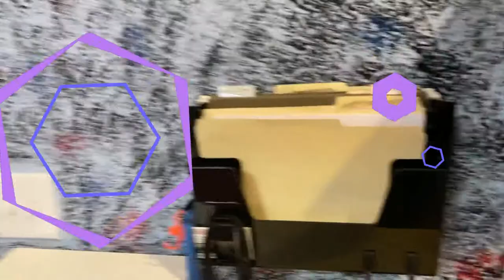A HIRING PROCESS